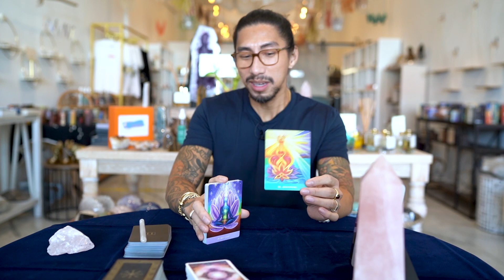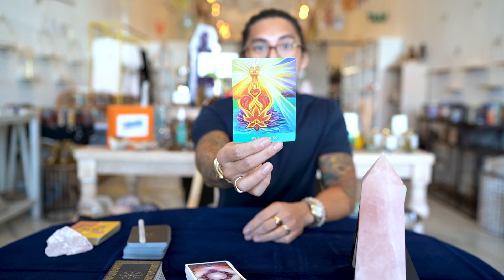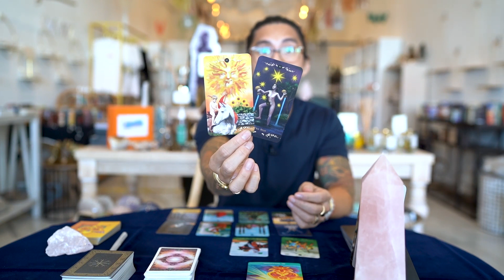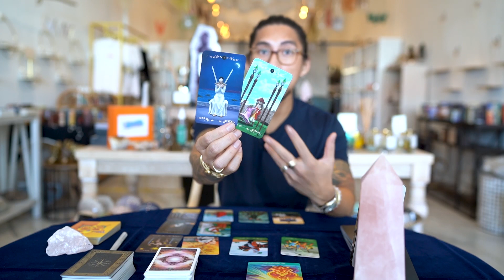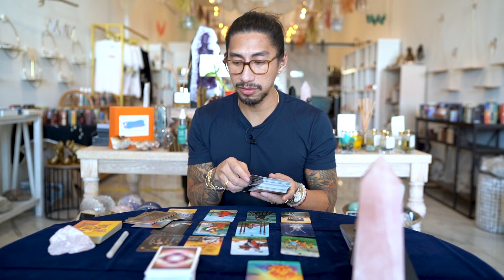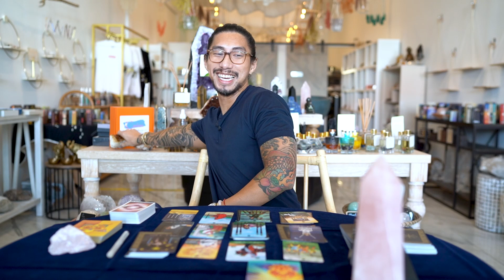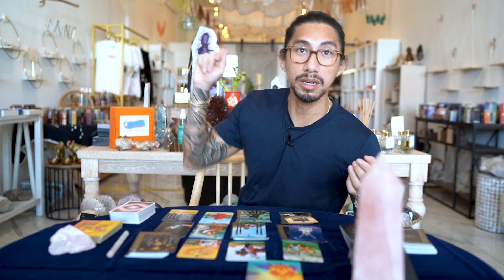Leo " Time to take action " Feb 21-28 Weekly Tarot Reading